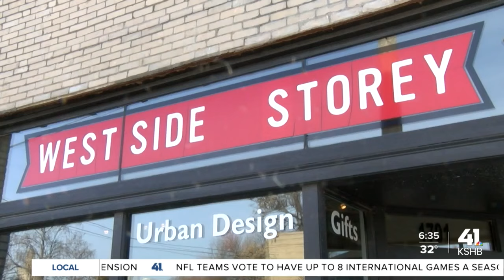Kansas City clothing store sold Taylor Swift her vintage Chiefs sweatshirt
A Kansas City clothing store sold Taylor Swift her vintage Chiefs sweatshirt